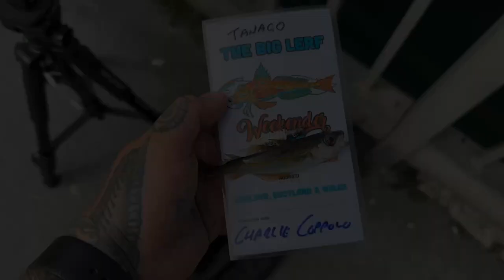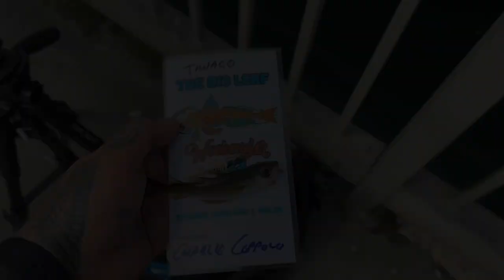The Big Lerf Weekender - Day 2 - I Caught A Zombie Fish!!!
The first part in a little mini series of this years adventures at The Big Lerf Weekender!!

Featuring: @FishingWithBradders @hookedonlurefishing @Howtotrickafish @lurekayaklrf